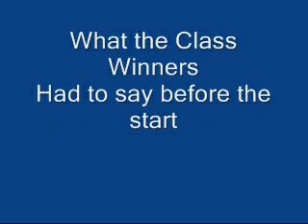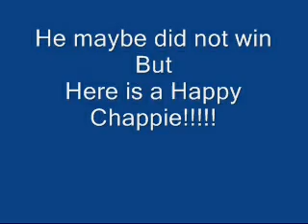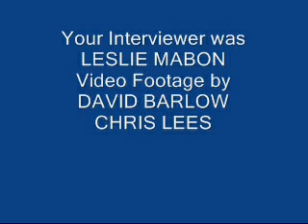Brick&Steel Ecosse Challenge - 2010 Scottish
Interviews with the winning crews in the Civic Ecosse Challenge and the 205 Ecosse Challenge on the RSAC Scottish Rally - 26th June 2010